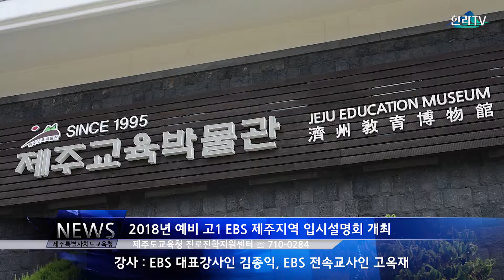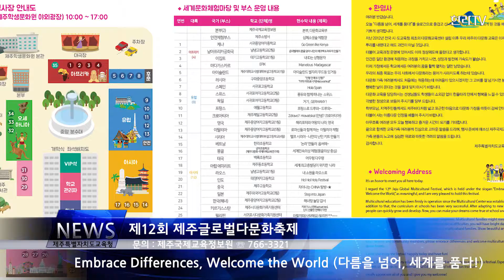10월4주차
* 10월 4주차 제주교육 소식

1. 2018년 2학기부터 고교 무상급식 전면 실시
 - 전국 최초 최고의 ‘교육복지특별도’를 만들겠습니다.
 - 전국 최초 ‘고교 무상교육’
 - 다자녀 가정 교육비 지원
 - 초‧중학교 수학여행비 지원 등

2. 2018년 예비 고1 EBS 제주지역 입시설명회 개최
  제주특별자치도교육청(교육감 이석문)은 도내 예비 고1(중3) 학생 및 학부모를 대상으로 10월 27(토) 오후 3시부터 제주교육박물관 뮤지엄극장에서 JDC(국제자유도시개발센터), EBS(한국교육방송공사)와 공동 주관으로 2018년 예비 고1을 위한 EBS 제주지역 입시설명회를 개최합니다.
  이번 설명회에서는 EBS 대표강사인 김종익(광주 인성고) 선생님이 ‘2022학년도 선택과목의 이해 및 과목별 예비 학습 전략’에 대한 안내가 있을 예정이며, 그 다음으로 EBS 전속교사인 고옥재(문산 제일고) 선생님이 ‘2022학년도 대입의 이해 및 성공전략’이란 주제로 설명회가 운영됩니다.
  이번 설명회는 2015개정 교육과정과 2022학년도 대입제도 개편과 연계하여 예비 고1(중3) 학생 및 학부모들에게 고등학교 입학 후 학습법 및 학생부 관리 방법 등을 안내함으로써 예비 고1(중3) 학생들이 효율적으로 고등학교 생활에 준비할 수 있는 기회를 마련하는 데 큰 도움을 줄 것으로 기대됩니다.

3. 제12회 제주글로벌다문화축제(The 12th Jeju Global Multicultural Festival)
 제주특별자치도교육청이 주최하고 제주국제교육정보원이 주관하는 제12회 제주글로벌다문화축제가 10월 27일(토) 제주학생문화원, 제주도서관, 제주동여자중학교 체육관에서 개최됩니다.
이번 행사는 Embrace Differences, Welcome the World (다름을 넘어, 세계를 품다!)라는 슬로건을 가지고, 팝송경연, 중국어노래경연, 영어연극 등 학생들의 외국어 잠재력을 발휘하는 재능발표마당과 35개 국가의 문화를 체험하는 세계문화체험마당 그리고 초·중·고등학생들이 외국어 실력을 겨루는 외국어경연마당 등 다채로운 프로그램으로 진행될 예정입니다.